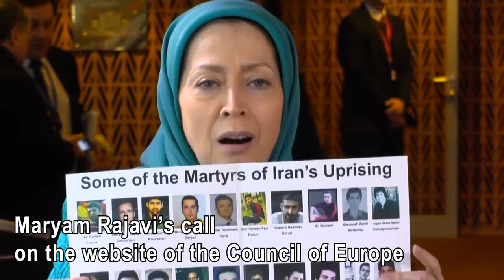Maryam Rajavi at the Council of Europe 24 January 2018 Call for the release of detained protesters